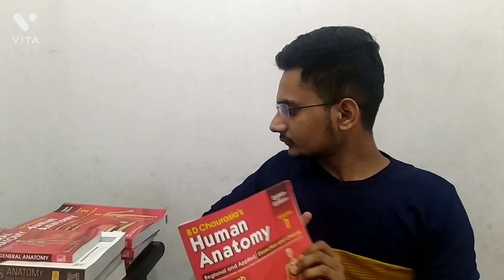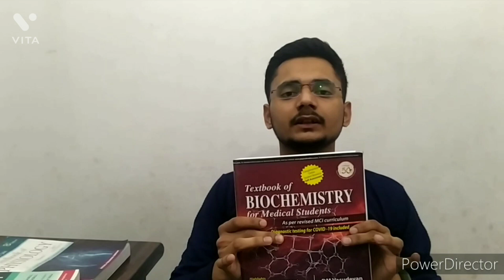My MBBS First Year Books ☺️☺️☺️